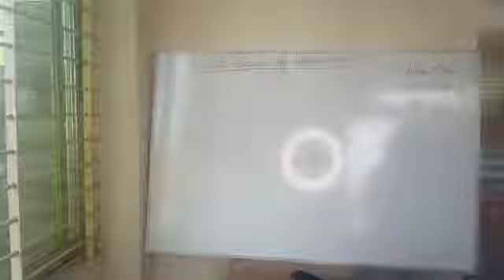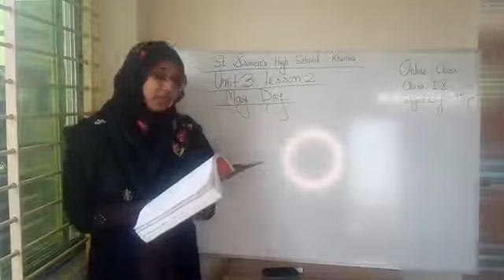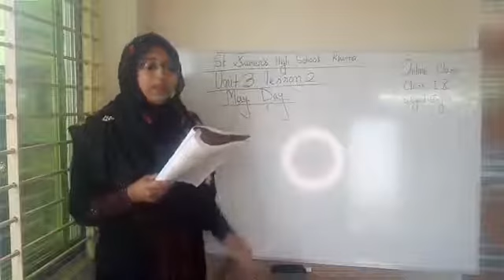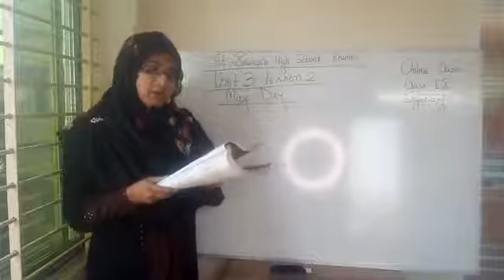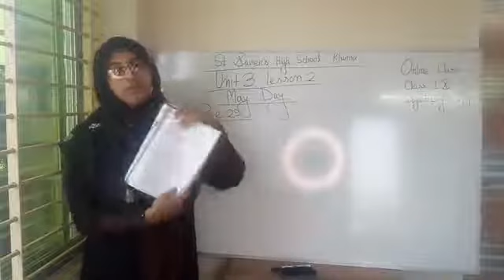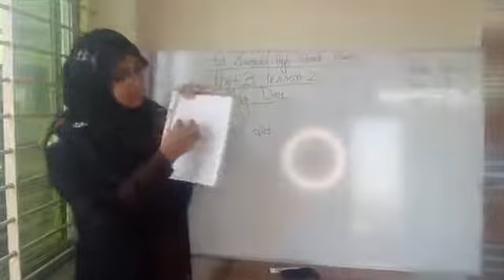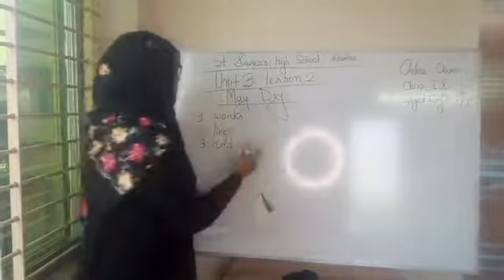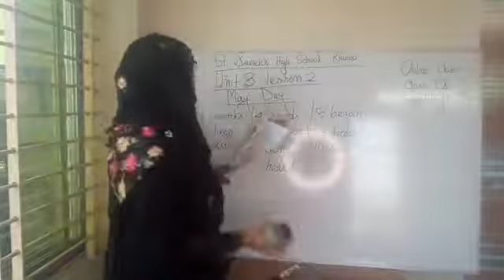9 November 2020